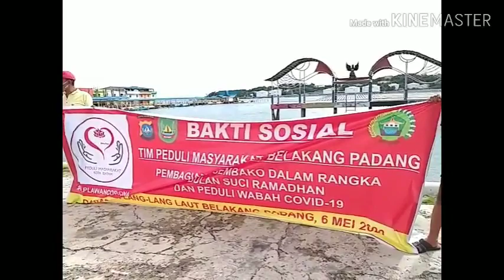Penyaluran sembako dari mitra BABINSA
Alhamdulillah penyaluran Sembako sebanyak 326 paket  dari sahabat BABINSA TIM PEDULI MASYARAKAT BELAKANG PADANG berjalan lancar yang mana dalam kesempatan bersamaan BABINSA.Dan tim mempersiapkan
Secara matang ditengah tengah pandemi COVID-19 dengan sesuai prosedur salah satunya fisichal Distancing dan berjalan dengan tertib.Kami(Tim peduli) dengan masyarakat yang mana ditengah pandemi ini mereka sangat berharap dengan adanya bantuan ini.selain bantuan dari tingkat kota ada jg organisasi yg ikut andil dalam kegiatan sosial

Terima kasih buat TIM semoga wabah ini cepat berlalu

 SALAM TAPAL BATAS BATAM -SINGAPORE 🤝🇲🇨